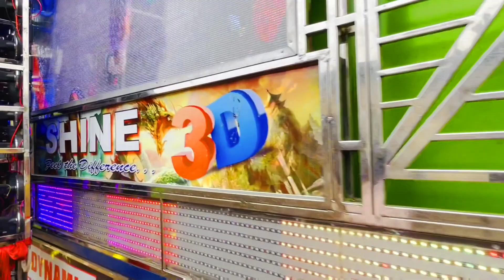DJ SHINE 3D ANGUL NEW SETUP 2022 ||BEST PERFOMANCE LIGHT & MUSIC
SHINE 3D ANGUL NEW SETUP 2022 ||BEST PERFOMANCE LIGHT & MUSIC

All New Video Updated Channel 2019 & 2020 &2021&2022 all Dj video

INSTAGRAM ID:-I'm on Instagram as @anildehury_Official

ALL DJ COMPITATION MODE

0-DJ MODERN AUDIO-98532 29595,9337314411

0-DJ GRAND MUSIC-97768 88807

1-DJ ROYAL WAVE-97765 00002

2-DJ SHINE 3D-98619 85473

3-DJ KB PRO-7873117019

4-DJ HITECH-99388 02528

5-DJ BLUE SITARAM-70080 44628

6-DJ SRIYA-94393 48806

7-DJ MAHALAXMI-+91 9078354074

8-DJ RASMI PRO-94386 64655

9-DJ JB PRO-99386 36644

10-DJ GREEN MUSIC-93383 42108